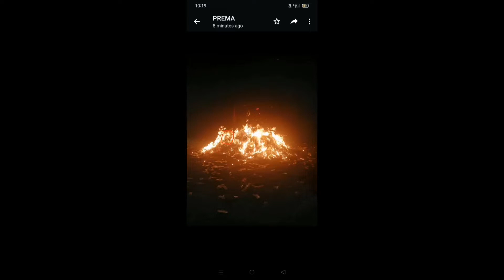吉打居林 农历七月 中元节 送大士爷回銮看到显灵